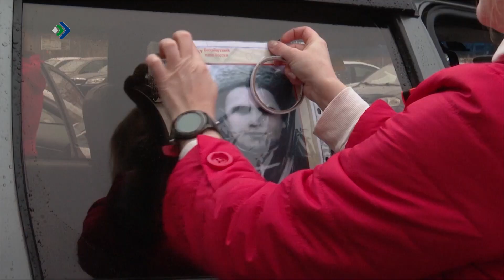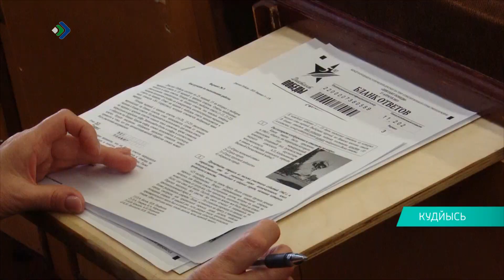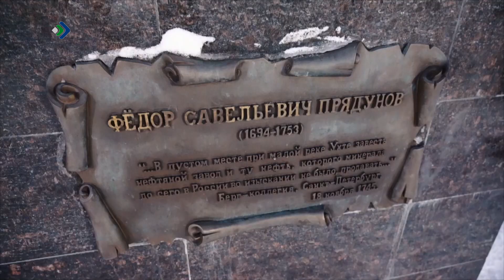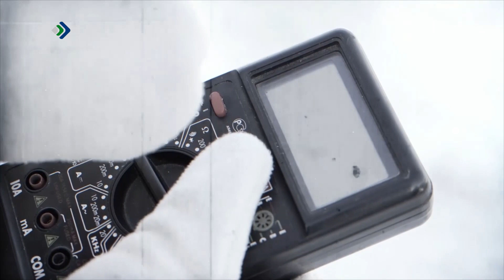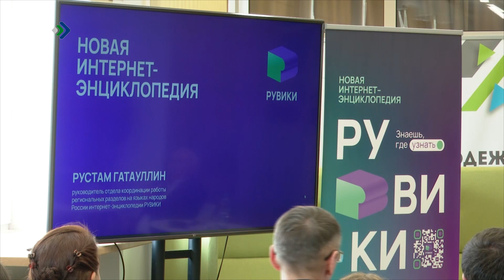Талун. Ухта. 24.04.2024